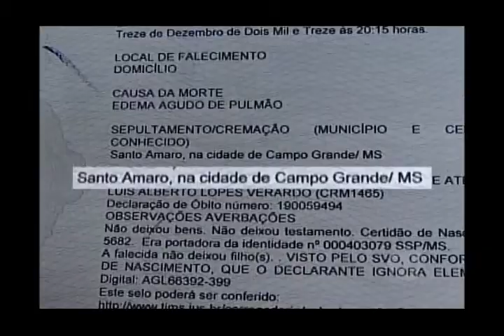MS Record - Mulher morre no HR e atestado de óbito diz que vítima morreu em casa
O atestado de óbito de Zenilda Simião Atalaia que morreu no Hospital Regional, após receber uma injeção na Unidade de Pronto Atendimento (UPA) do Universitário, afirma que a vítima morreu em casa, por edema agudo de pulmão, e que ela foi enterrada no cemitério Santo Amaro. A família quer saber o que realmente aconteceu e busca explicações.